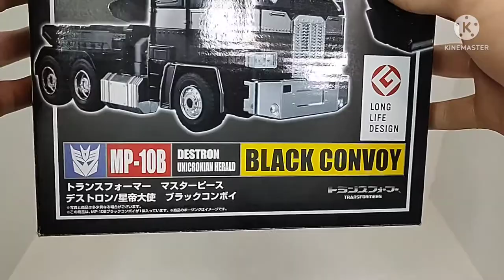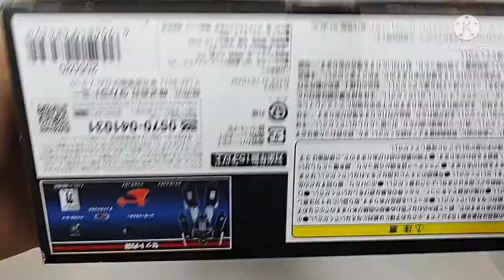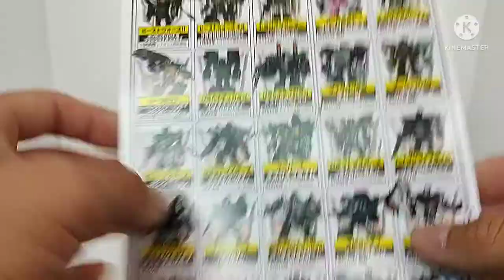Transformer Masterpiece MP-10b Nemesis Prime (Black Convoy)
nice figure